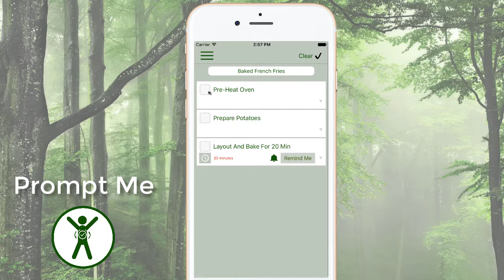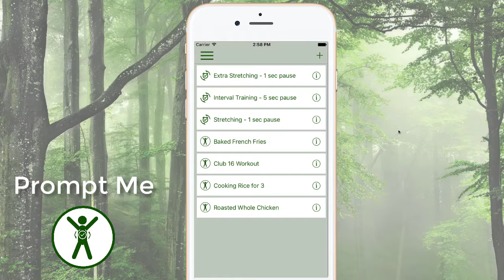Introducing Prompt Me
An introduction to the Prompt Me iPhone App